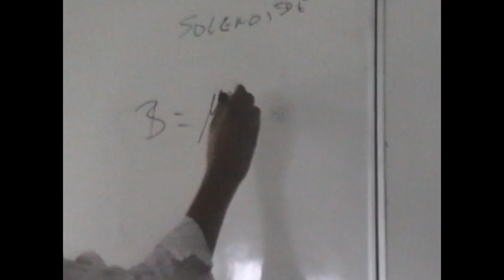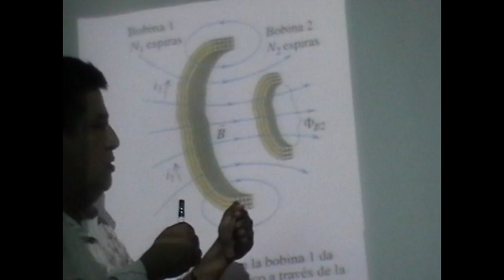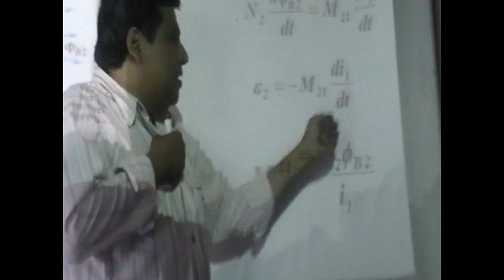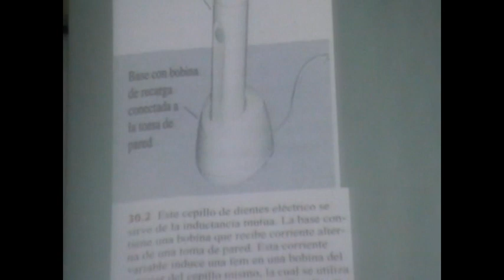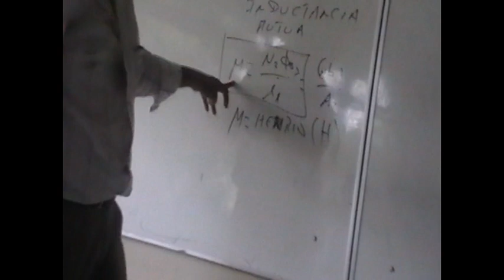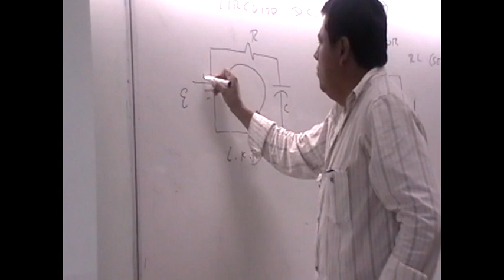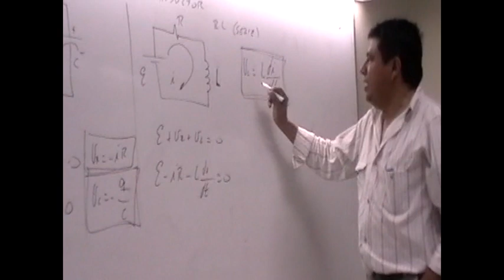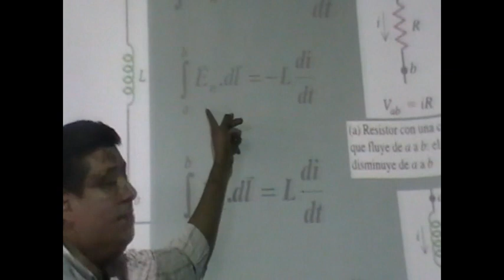Inductancia mutua y auto-inductancia